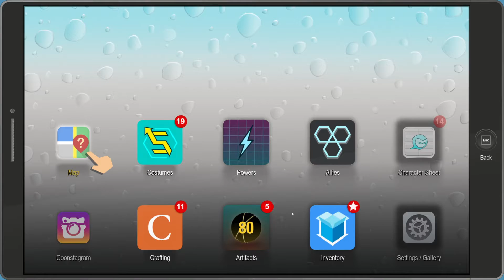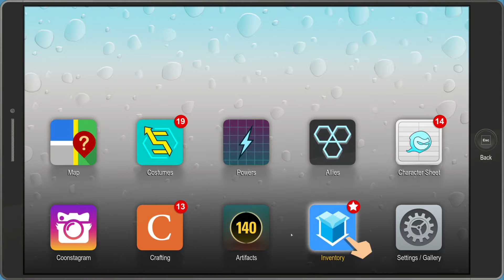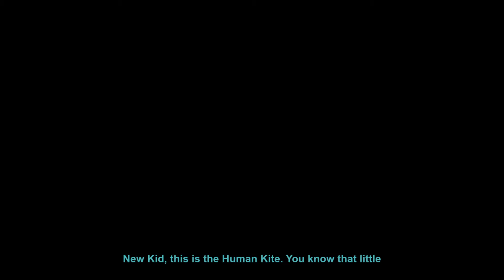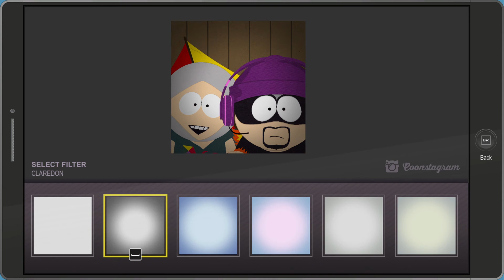PlayThrough South Park The Fractured But Whole #8 - Alternate Universes Collide Again(No Commentary)